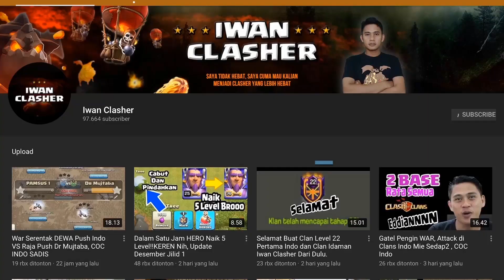Naik Level Clan Berkat Member COC INDONESIA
Strategi Attack Clash Of Clans Dari INDONESIA
Saya tidak hebat, saya cuma mau kalian menjadi Clasher yang lebih hebat
Setiap hari akan ada Strategi Baru

atau jam 21.00 wib sd selesai

Video  COC INDONESIA Youtube.com/c/IwanClasher
TURNAMENT CLASH OF CLANS

STRATEGY ATTACK TH 12
STRATEGY ATTACK TH 11
STRATEGY ATTACK TH 10
EVENT TH 9
PURWOKERTO WAR
WAR GABUNGAN Antar Clan INDO
saya berikan video terbaik buat kalian,sebagai inspirasi dan pedoman buat clasher indonesia.saya vidoe mulai dari pasukan udara Lava Hound, Baloon,Baby Dragon,Minion ,Naga ELEKTRO, dan juga pasukan kombinasi keren dari Pasukan Darat seperti Bowler, Golem ,Miner, Valkryie, Hog Rider, Pekka ,Giant,  Witch dan lain lain

PURWOKERTO WAR, DESA QU 01, MALANG KOE,NGR WAR, MNJ,BANYUMAS ARMY, IWANCLASHER 2 ,INDONESIA 17, ALLIANSY ALL LEADER

salam buat Prabu linggabumi , Raja Hasibuan, MA gamerz ,BangsKot , powerbang gaming , clash withash , one hive
terimakasih